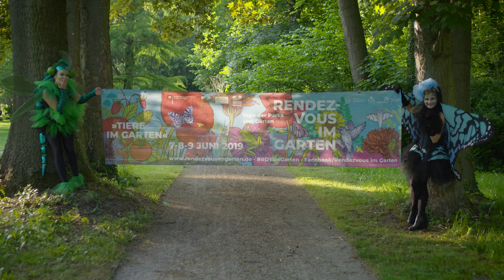Rendezvous im Garten 'Plakativ'. Jubiläumsserie, Film 9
Wunderschön und jedes Jahr heiß ersehnt sind die Plakatmotive, die das Französische Kulturministerium zum Rendezvous herausgibt. In inzwischen 20 europäischen Ländern tauchen sie in allen Landessprachen auf. Ein grenzenloses Vergnügen und zugleich ein authentisches Marketing für alle beteiligten Gärten und Parks!
Dies waren die Drehorte: Privatgärten in der Gartenregion Hannover, Wasserschloss Stiftung Schloss Dyck, Nachbarschaftsgarten Hannover VOIDS, Klostergarten Michaelstein, Barockpark Herrenhäuser Gärten, Park der Stiftung Genshagen.